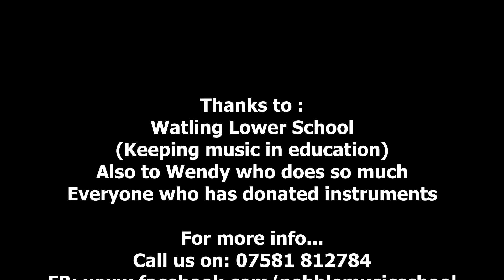22nd Dec 2015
Pebble Music School, This is what goes on at our music school during the school holidays

These kids are epic. and they all come away exhausted but full of pride in their achievements